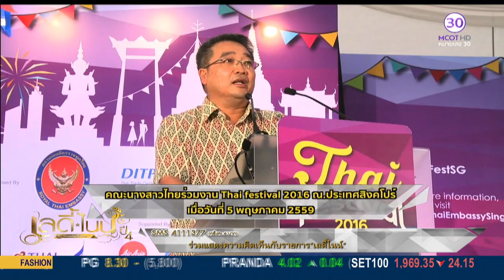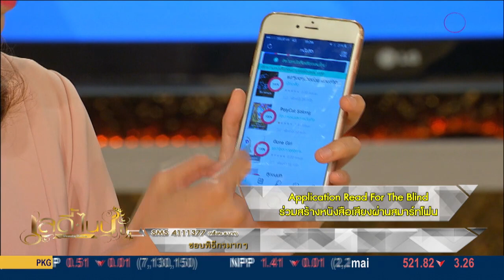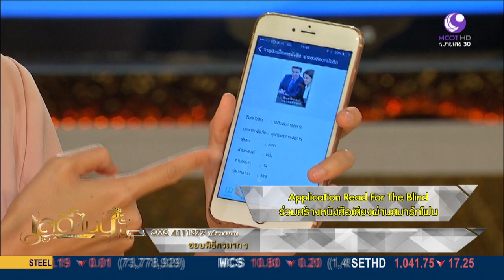Part1 Lady Trend Update - Read For The Blind ร่วมสร้างหนังสือเสียงผ่านสมาร์ทโฟน.- 19.05.2016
เลดี้ไนน์ ปี 4 Beauty all around
Part1 Lady Trend Update - Application Read For The Blind ร่วมสร้างหนังสือเสียงผ่านสมาร์ทโฟน.- 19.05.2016